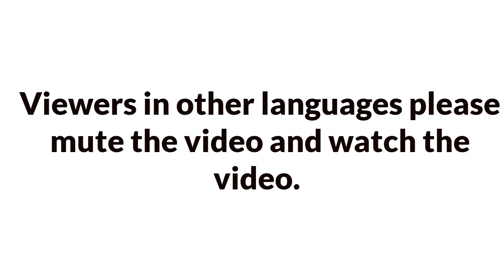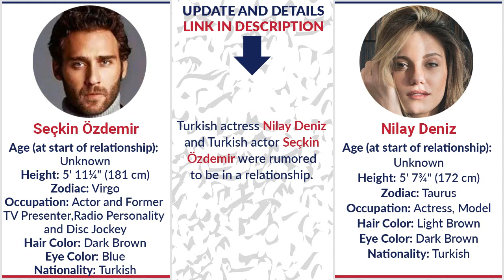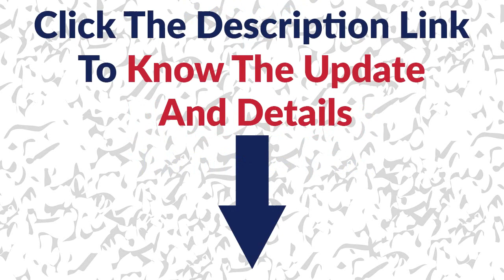Boyfriends List of Nilay Deniz / Dating History / Allegations / Rumored / Relationship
In this video you watch "Boyfriends List of Nilay Deniz / Dating History / Allegations / Rumored / Relationship"

Affairs:
Nilay Deniz and Berk Atan
Nilay Deniz and Seçkin Özdemir
Nilay Deniz and Erçin Karabulut